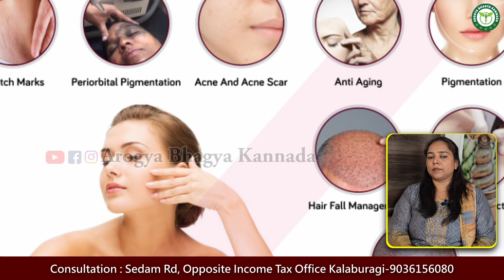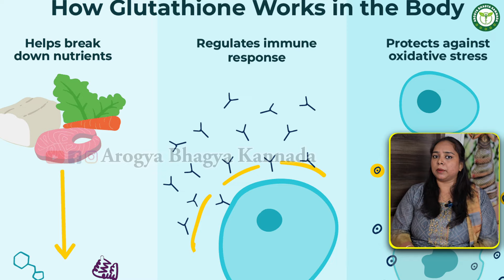ಭಂಗು / ಕಪ್ಪುಕಲೆ ರಾತ್ರಿ ಹಚ್ಚಿ ಬೆಳಿಗ್ಗೆ ತೊಳೆಯಿರಿ 👌👌Bhangu Nivarane In Kannada | Pigmentation Kannada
Dr Apoorva Mukund BNYS,MD
Prana Nature Cure & Yoga Centre
Sedam Rd, opposite income tax office,
Kalaburagi, Karnataka-585105